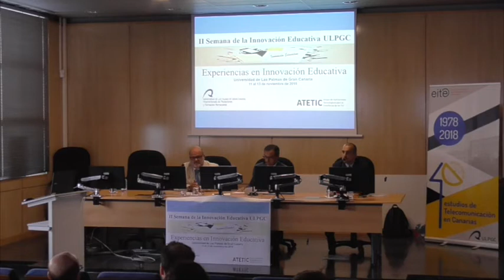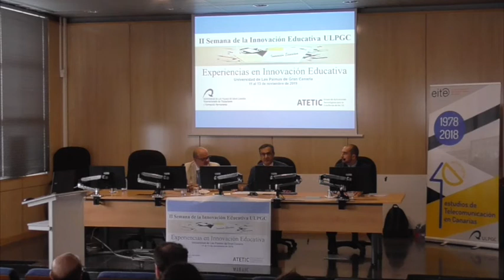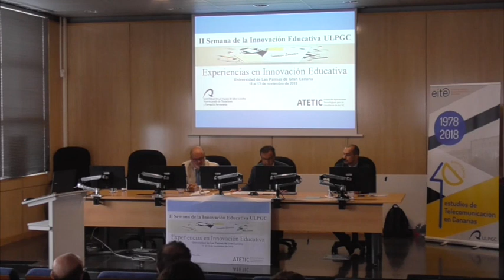II Jornadas Innovación Educativa. Experiencias en Innovación Educativa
Presentación de la II Jornadas Innovación Educativa. Experiencias en Innovación Educativa a cargo del Vicerrector de titulaciones y formación permanente, D. Marcos Peñate Cabrera, el Director de la EITE, D. Iván Alejandro Pérez Álvarez, Presidente del Comité Organizador de VI Jornadas Iberoamericanas, D. David Sánchez Rodríguez.

Las Jornadas Experiencias en Innovación Educativa ULPGC 2019, del 11 al 13 de noviembre, es uno de los eventos incluidos dentro de las actividades previstas en la II Semana de la Innovación Educativa de la ULPGC 2019. Durante las Jornadas se realizarán diferentes ponencias alternando entre ponencias de expertos invitados y la presentación de los resultados de los diferentes Proyectos de Innovación Educativa concedidos en la última convocatoria de la ULPGC.

A las Jornadas están invitados docentes, gestores de educación, investigadores y estudiantes interesados en conocer y compartir experiencias en el ámbito de la Innovación Educativa en los diferentes ámbitos educativos